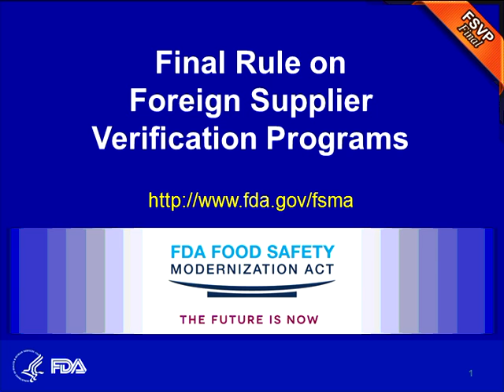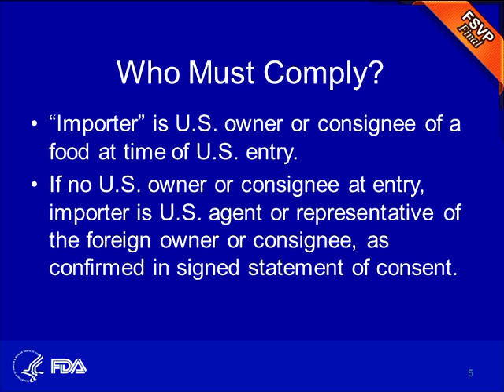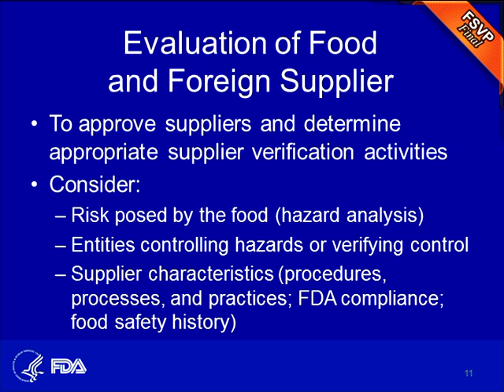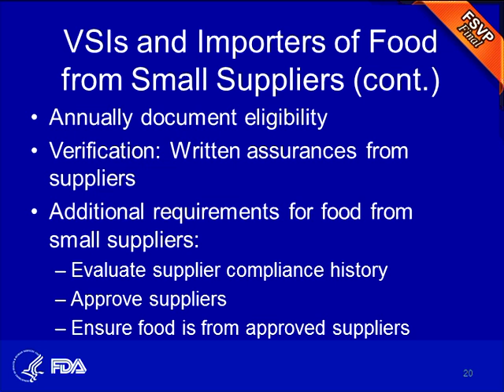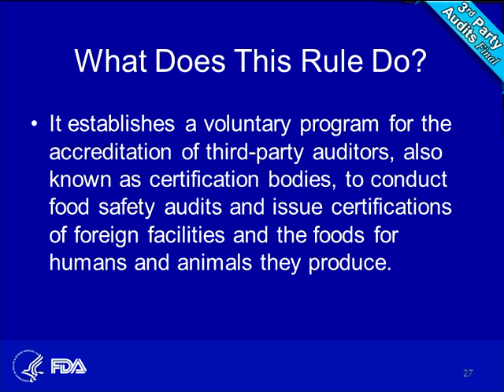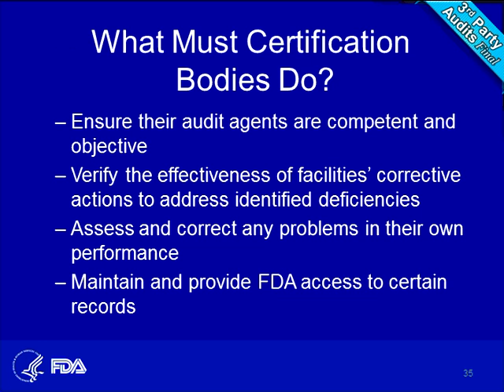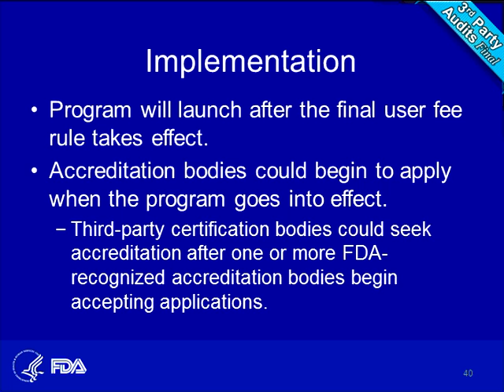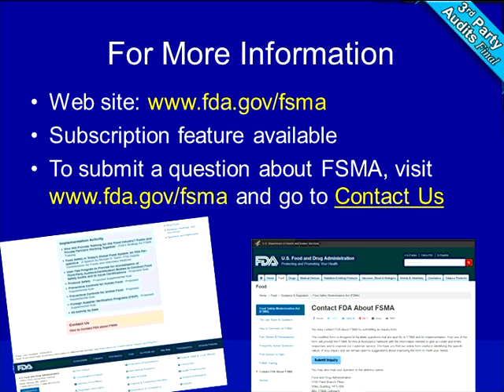FSMA Webinar: Final Rules for FSVP and Third Party Auditors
FDA Webinar on the FSMA Final Rules for Foreign Supplier Verification Program (FSVP) and Third Party Auditors